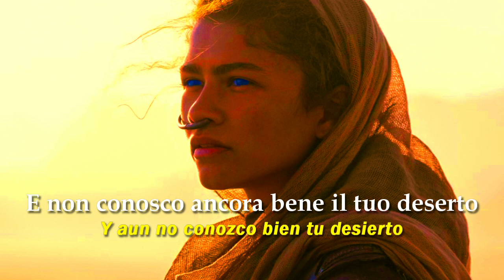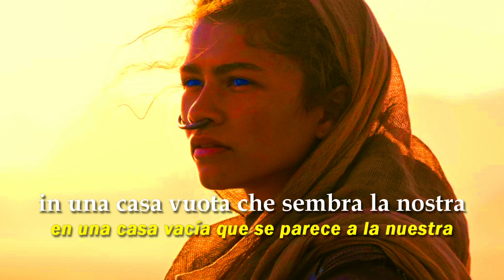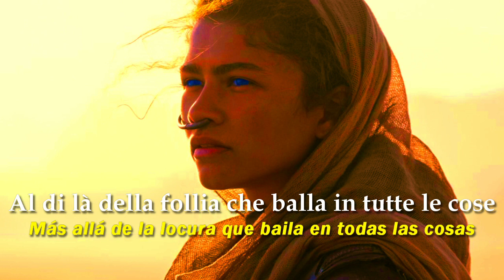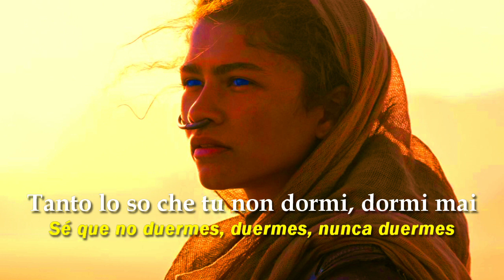MARCO MENGONI-DUE VITE(Lyrics Ita-Español)